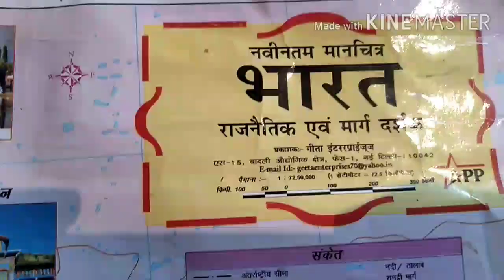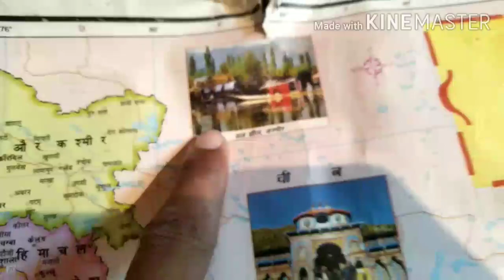Map of india|Indian map|India state and capital map|भारत का नक्शा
Hello friends welcome to my channel YouTube channel me  friends isme indian map map of India ke bare me janenge jo apke liye yah video best hai  friends video ko pura jarur dekhiye aur video ko share jarur kare aur channel ko subscribe karen

indian map
indian map video
map of india
bharat ke naksha
india state and capital map
all States map of India
India map in 2020